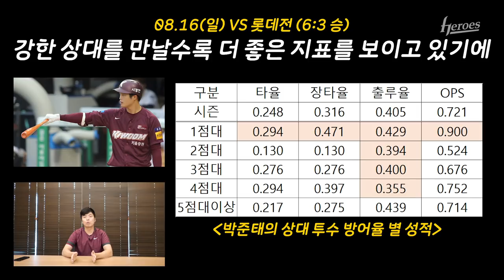전력분석원의 순한맛 리뷰 | 8월 16일 롯데전, 8월 18-19일 NC전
순위싸움에서 정말 중요한 이번주 경기!
좋은 경기 보여드리겠습니다😤